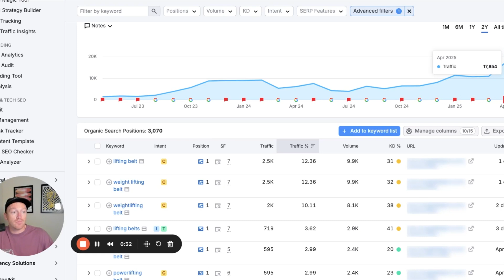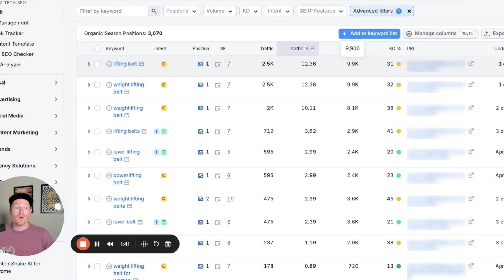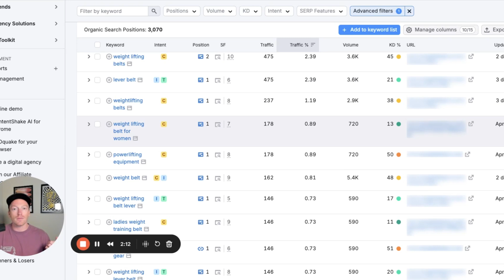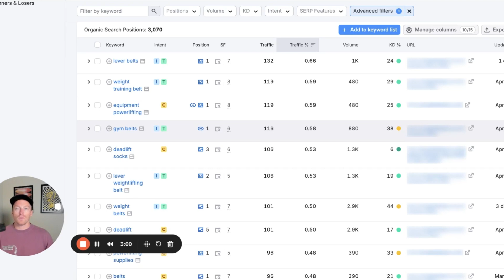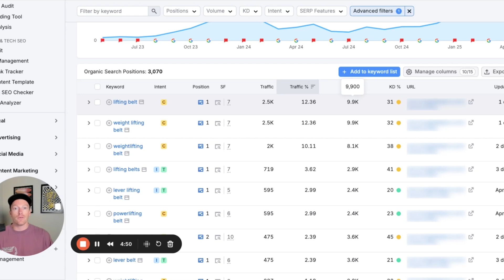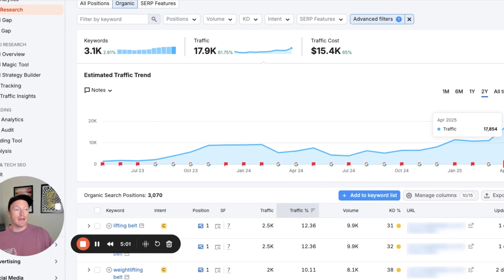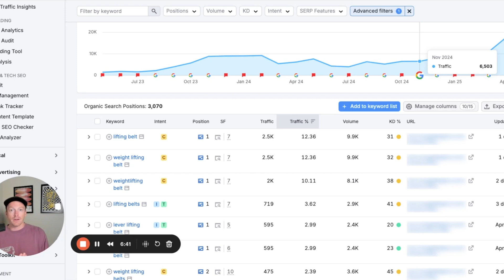How I Ranked #1 on Google 200+ Times Without Writing ANY Blogs!